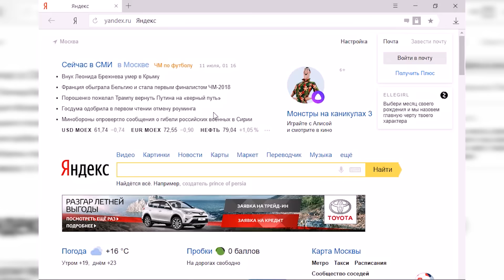ТОП 10 худших футболистов ЧМ 2018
Главные провалы на Чемпионате Мира в России

Яндекс.Браузер. Не можешь отвлечься от работы, когда идёт важный матч? Открой его в отдельном окне поверх всего и не упускай яркие моменты!